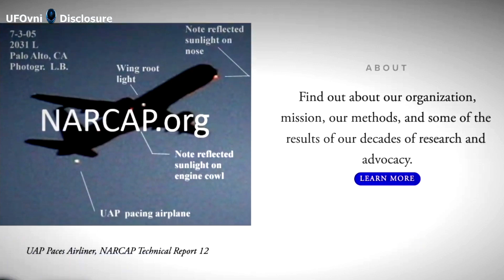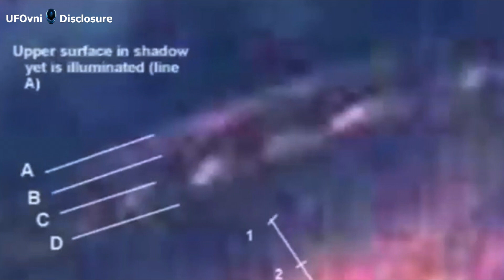Vaisseau spatial au-dessus du barrage El Yeso, lac Dam au Chili